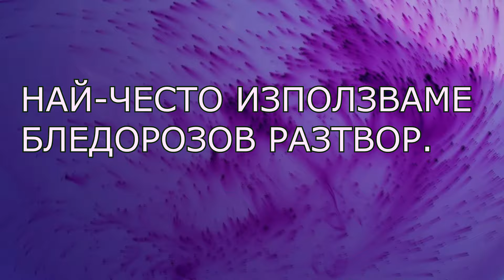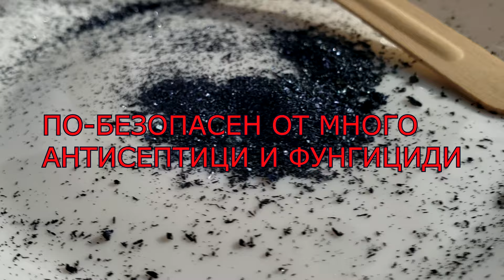Еп.2 Полезни за хората и растенията в градината- Калиев перманганат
Калиевият перманганат се използва   и в градинарството. Той е евтин, достъпен, икономичен, има широк спектър от приложения и е много ефективен. Въпреки химическия си произход, той е по-безопасен за употреба от много други антисептици и фунгициди.